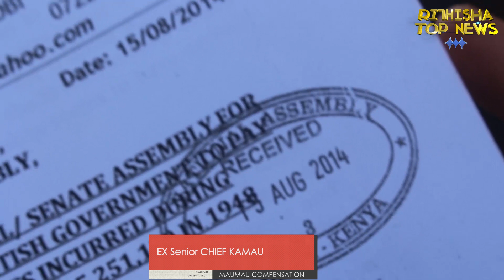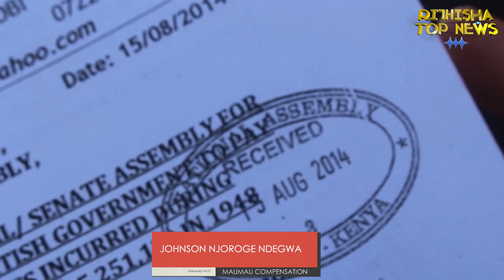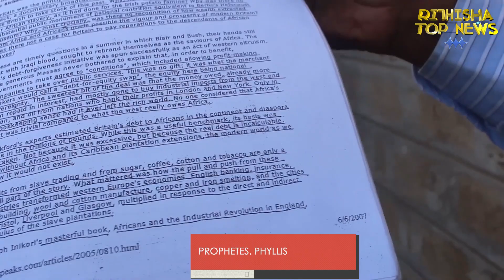MAUMAU TO BE COMPESNATED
MAUMAU COMPESNATION APPEAL